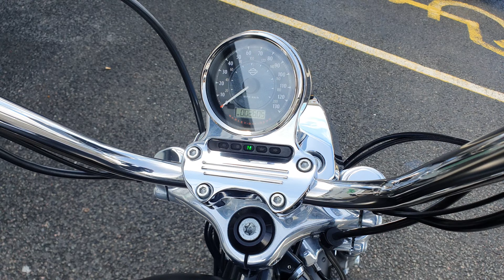Harley-Davidson XL1200C Custom 2017 - Completely Motorbikes